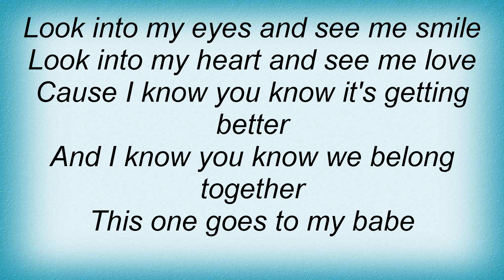Killer - Lovesong For My Babe Lyrics